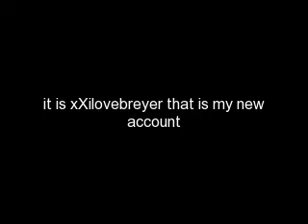new account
hey this one is acting out and I made a new account please subscribe to it I am not delating this one so don't unsubcribe to it I am going to keep making movies on it